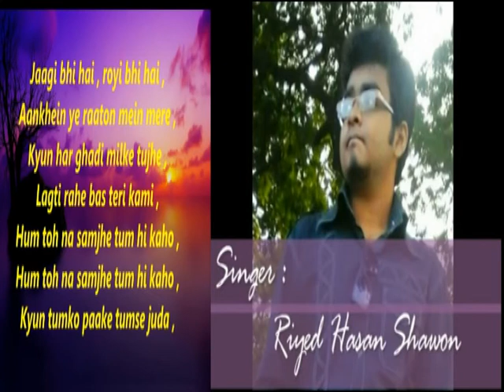Baatein Ye Kabhi Na - Khamoshiyan | Riyed Hasan Shawon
Riyed Hasan Shawon ( রিয়াদ হাসান শাওন ) sings on being requested 'Baatein Yeh Kabhi Na' from 'Khamoshiyan' , Bollywood supernatural horror film is directed by Karan Darra and produced by Mahesh Bhatt and Mukesh Bhatt in association with Vishesh Films. The film is a supernatural love triangle revolving around a writer adrift in the icy slopes of Kashmir where he discovers a married woman with a strange, silent past along with her bed-ridden husband.